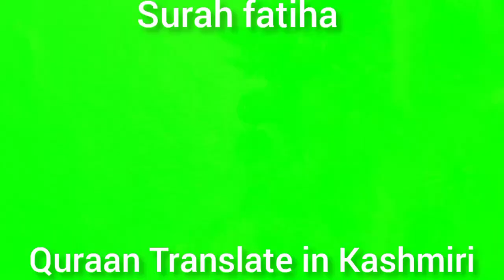001-Surah Al Fatiha Kashmiri Translation || Surah Fatiha ka kashmiri Tarjuma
001-Surah Al Fatiha kashmiri Translation || Surah Fatiha ka Sirf kashmiri Tarjuma || kashmiri Translation